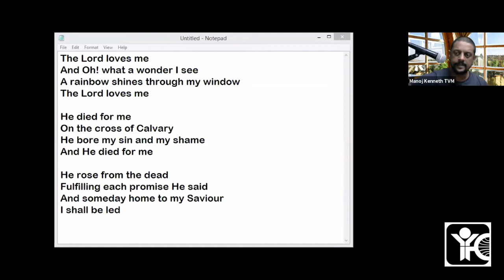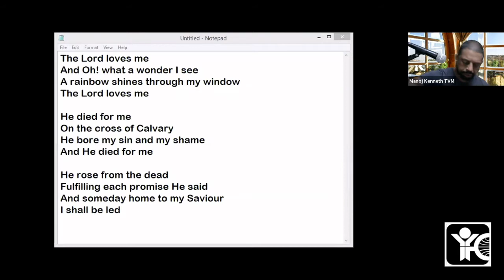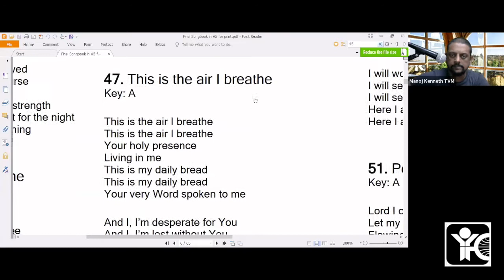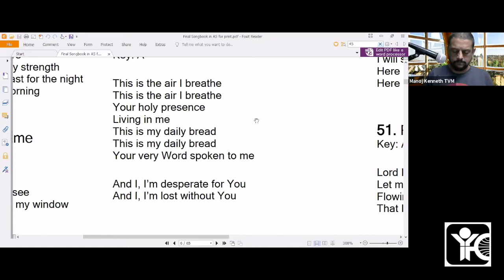Creation of Man and Sabbath | Genesis 1:26-2:3 | St. John's TAMI Club | India YFC, TVM | 14/11/2020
Bible study on Genesis 1:26 - 2:3 by Manoj Kenneth, Director, India Youth For Christ, Trivandrum.